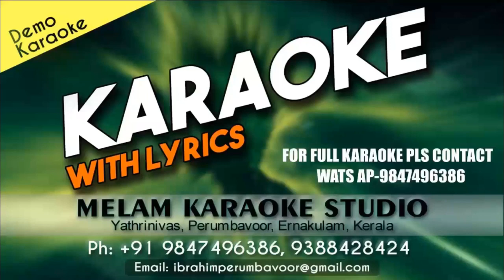VENNAKKALLIL NINNE KOTHI NEW HD KARAOKE WITH CHORUS NEW WITH FULL CHORUS